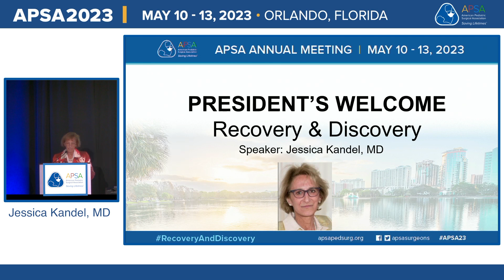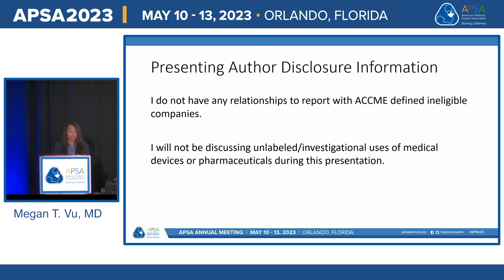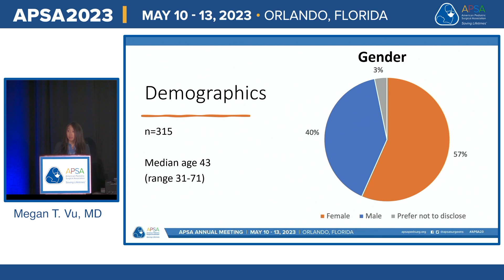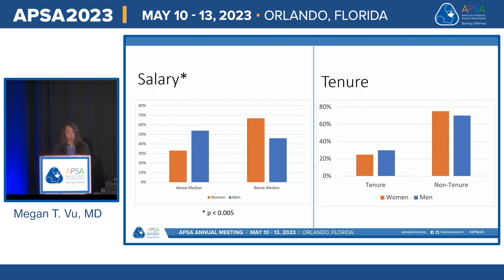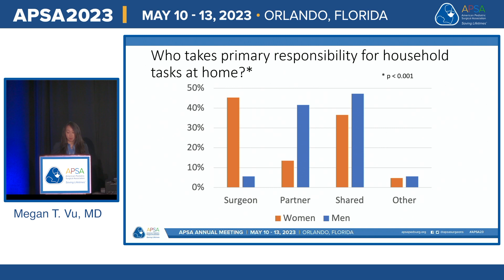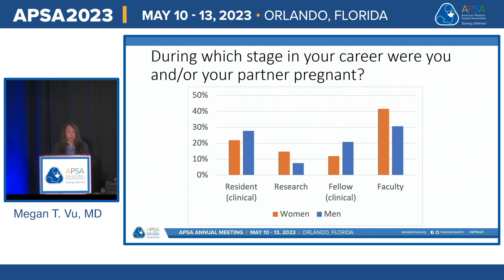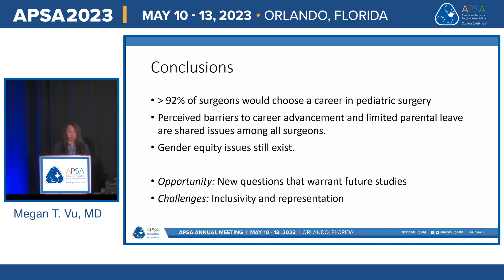State of Gender Equity in Pediatric Surgery - A Report From the Benjy Brooks Committee of APSA